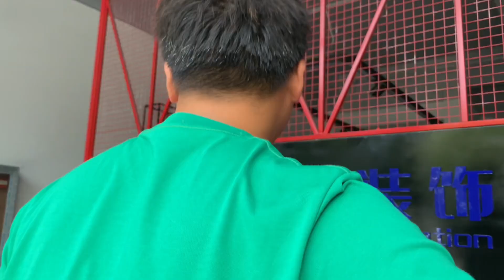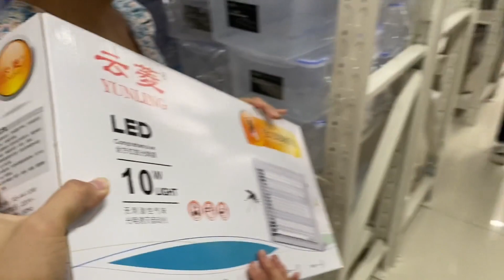余雪又要创业啦？第一次以老板娘身份参观门面，打心底替他开心！【小夕余雪的幸福生活】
"视频中的所有场景都是自然发生的，没有经过任何人为制造或操控，与暴力或血腥无关。" 余雪又计划创业了，小夕和他一起去参观门面，看看目前效果怎么样？打心底里替他高兴

小夕 余雪 婆媳 农村生活 小夕生活日记 小夕余雪的幸福生活 请放心，本视频涉及的害虫灭杀手法是经过认可的合法程序，无动物受害。